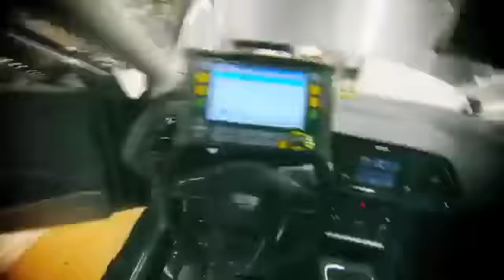Two minutes to make a SEAT Leon ST